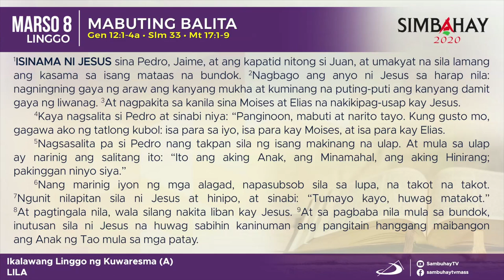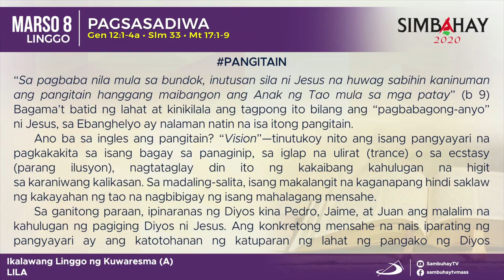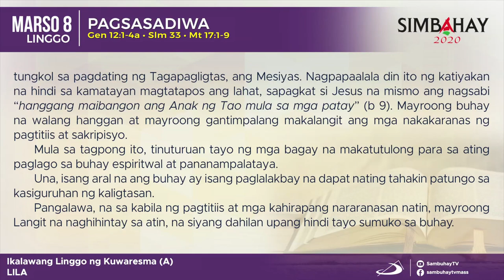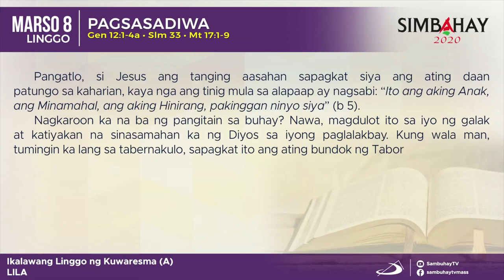Simbahay | Ikalawang Linggo ng Kuwaresma | Marso 8, 2020